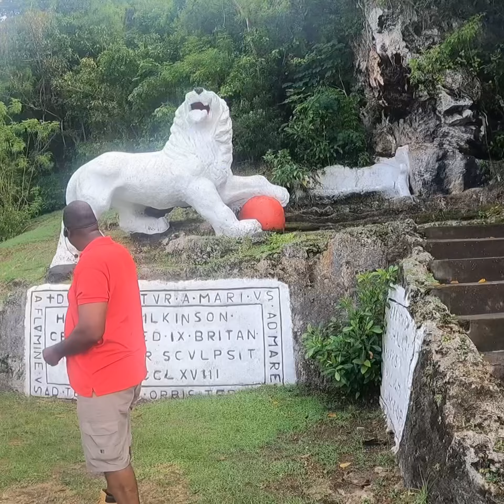Our Experience at Sandals Royal Barbados August 2022!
Sandals Royal Barbados for our Anniversary/Honeymoon. The Barbados hospitality is unmatched ! If you’re going we would definitely recommend the Turtle swim with  The Tranquility group and the Jeep tour of the island !

Video edited via the GoPro app